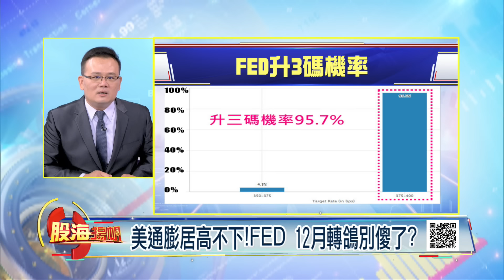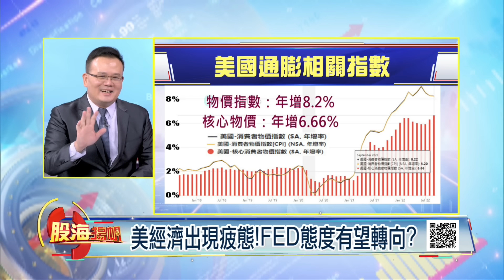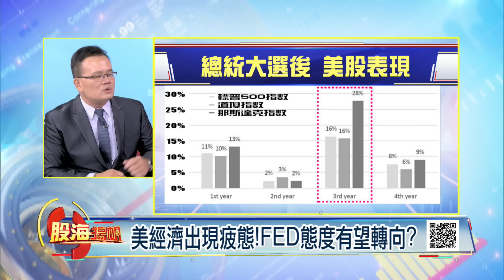美通膨居高不下!FED 12月轉鴿別傻了?│20221029-1股海揚帆*王嬿婷│非凡商業台 台視財經台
【美通膨居高不下!FED 12月轉鴿別傻了? 美經濟出現疲態!FED態度有望轉向?】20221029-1股海揚帆*王嬿婷 鍾騏遠

《非凡商業台》周六首播 20:00
周日重播 00:00、05:00、16:00
《台視財經台》周日下午 17:00